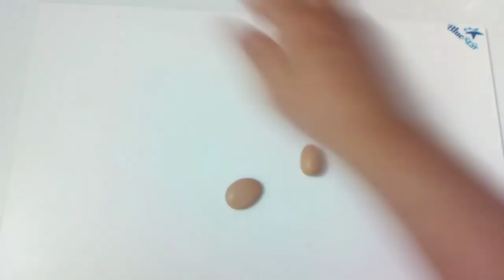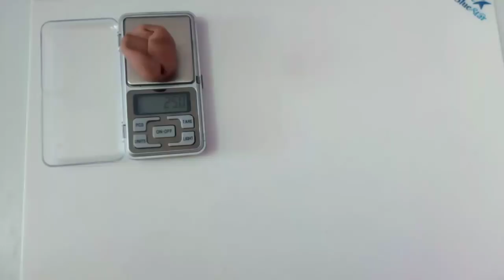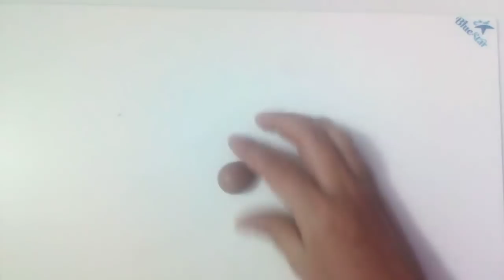DIY - Fera | A bela e fera biscuit vs. Pint Size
Fera com 15cm de altura, perfeita pra decoração ou até mesmo topo de bolo.
Faça e lucre bastante pois esse é um tema
que nunca sai de moda.🥀
Essa peça adaptei da versão Pint Size lançada recentemente pela Funko, quem gosta deles é uma boa pedida pra presentear.🎁

Parceiros

Tekbond
BluestarNet
Mundo Condor
Studio Oh